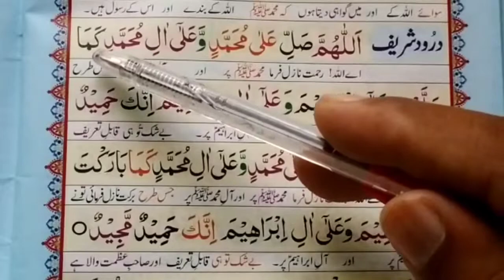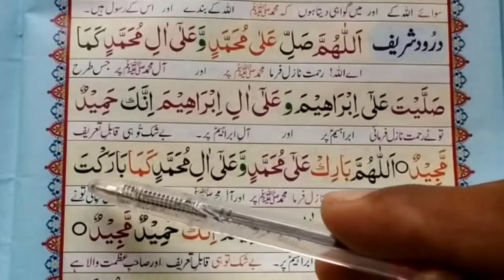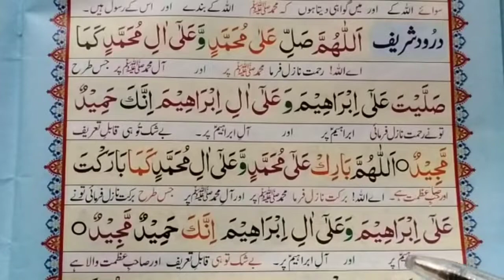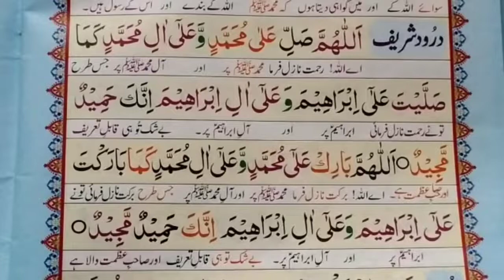Durood e Ibrahimi || With Tajweed || دُرُود شَرِی٘ف # || سیکھئے | تجوید کے ساتھ